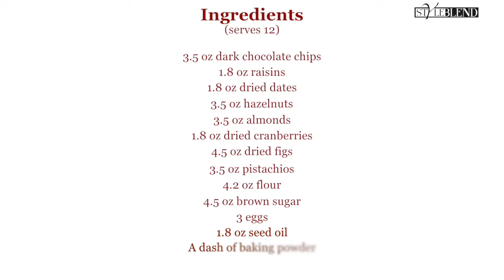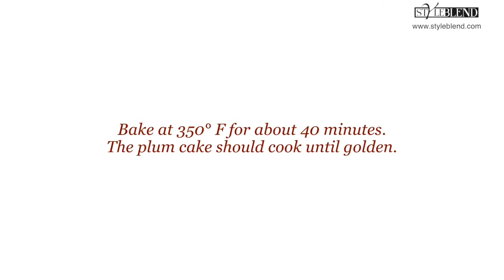Plum Cake with Nuts and Dried Fruit - Styleblend.com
To get this complete recipe with instructions and measurements, check out the article: